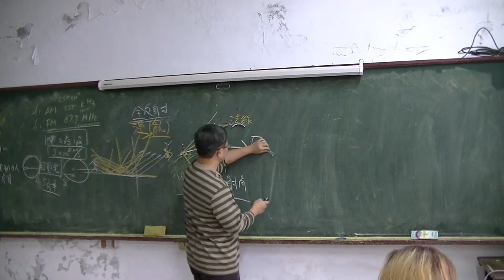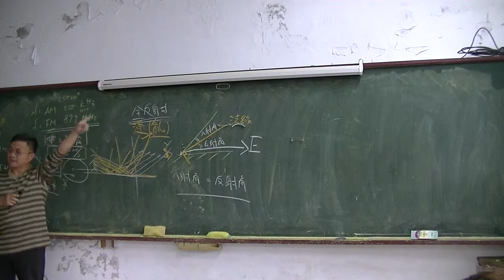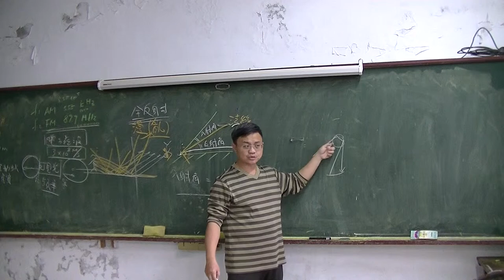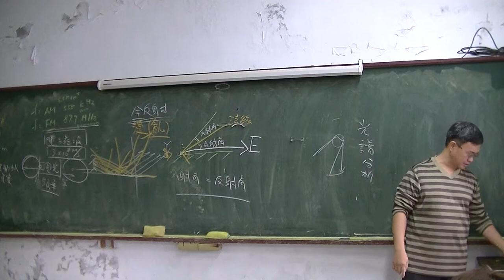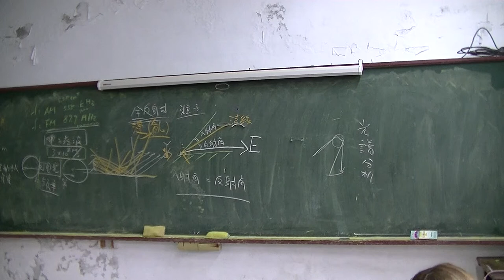國中物理 光波01